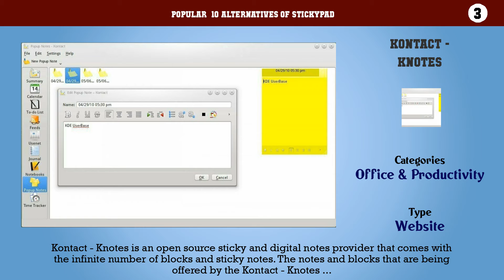StickyPad | Top 13 Alternatives of StickyPad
Popular  10 Alternatives of StickyPad

10. 7 Sticky Notes
9. Stickies
8. Sticky Notes
7. Simple Sticky Notes
6. Hott Notes
5. Atnotes
4. A Note
3. Kontact - Knotes
2. PNotes
1. Evernote Sticky Notes